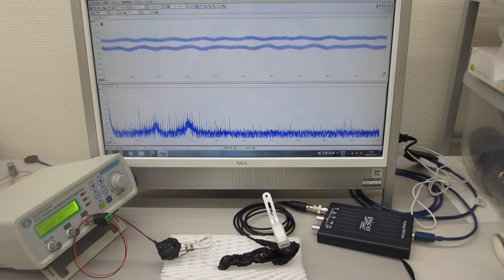－－－超音波素子表面の表面弾性波利用技術－－－超音波プローブの伝搬特性を測定・解析・評価する技術の応用（超音波システム研究所）